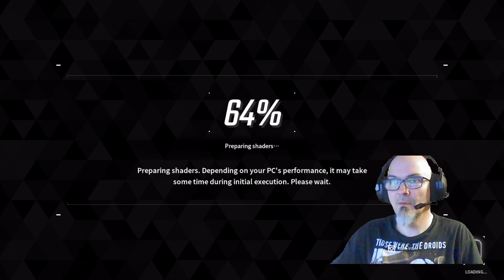First Descendant! Ascending in levels while Descending in sanity!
You can't choose your Descendent, but you CAN choose your therapist.